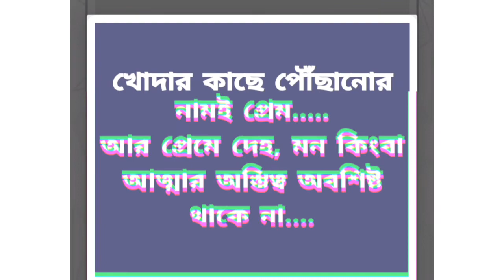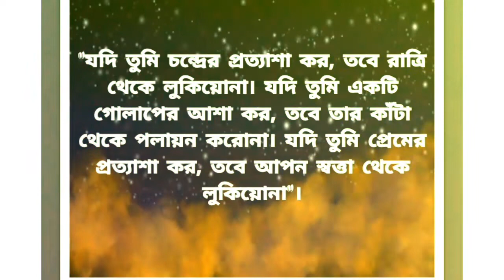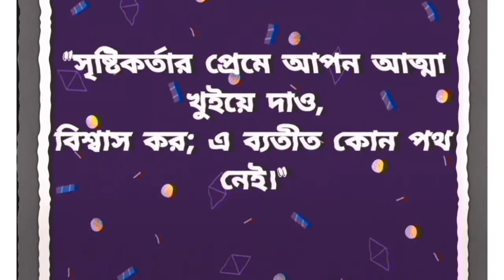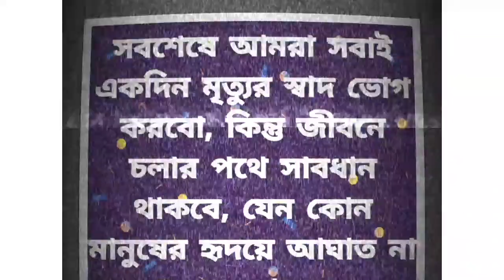তুমি যদি প্রভুর দয়া চাও তবে দুর্বলের প্রতি দয়ার হাত বাড়িয়ে দাও